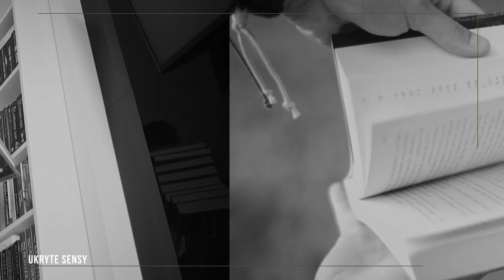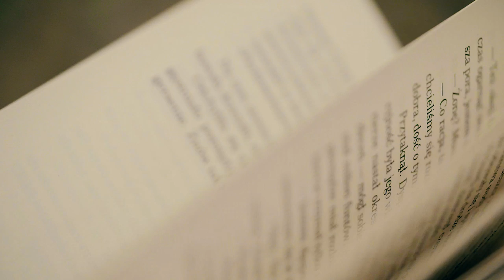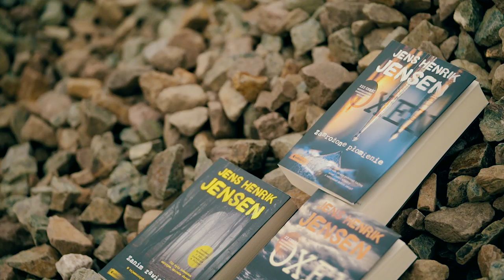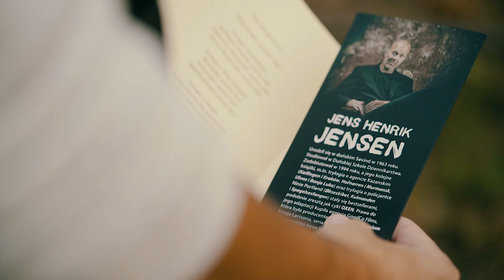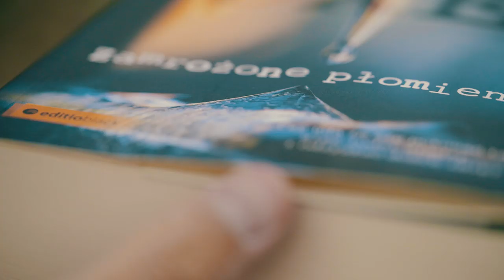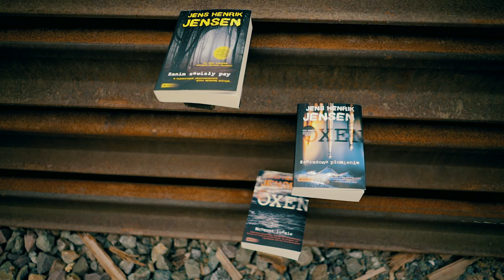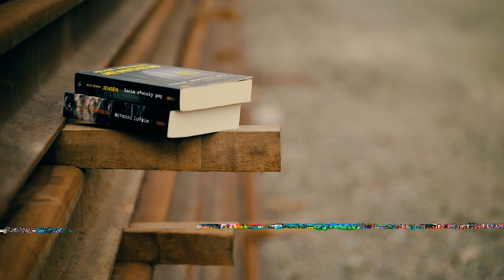Dobrego pisarza poznasz po tym jak kończy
▪️ grupa Facebook: Okonki w sieci

Recenzja powstała przy współpracy z Wydawnictwem Editio